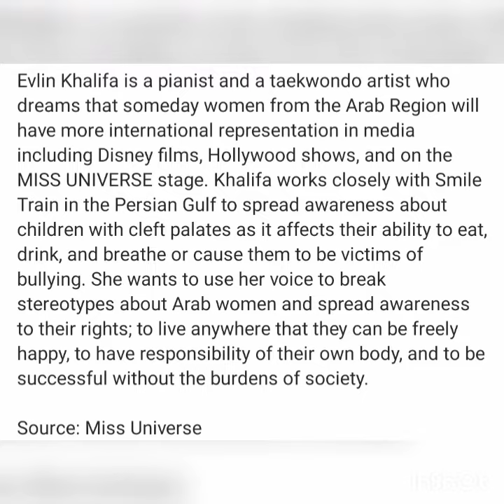Miss Universe 2022 Introducing Bahrain 🇧🇭 Evlin Khalifa